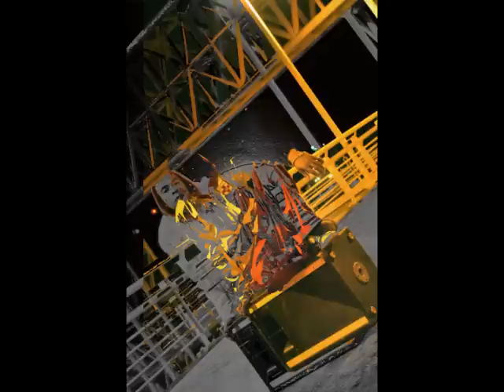09 Energia y Filosofia / FARDOER (FL10) - HijosDeReyes HDR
"ENERGIAY FILOSOFIA" / Hijos De Reyes (FARDOER)
Disco: SIMBIOSIS (2012)
Base / Instrumental prod. K-9 (Kachoer, SU PRIMERA... -UN HONOR, SEÑORÓOON...!!).
Producido y Masterizado por Fardoer en "El Tanke" HDRekords.

(Mi primera rola DESPUÉS del "tercer piso". Salud!!)

HijosDeReyes   Octubre2012